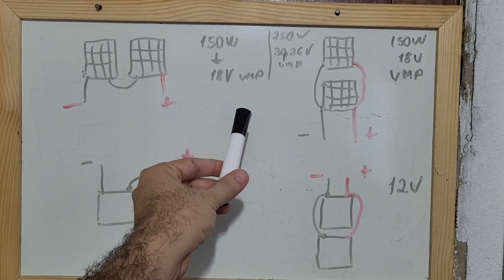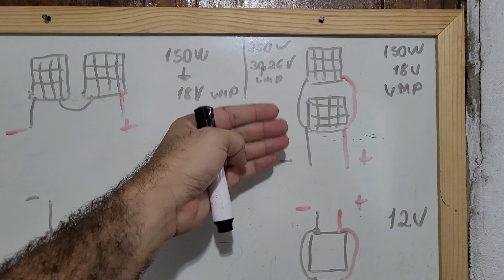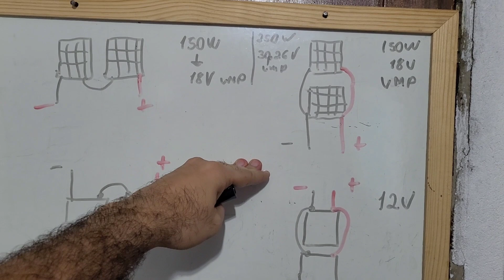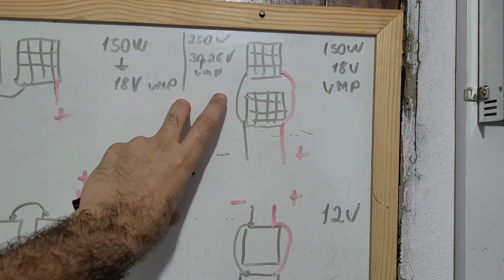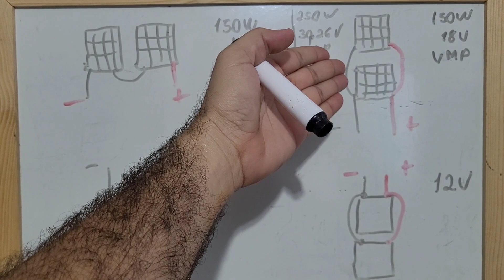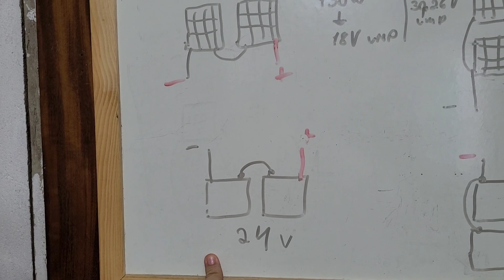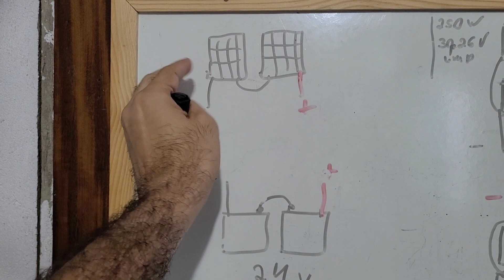Baterias em Série placas Solar tem que ser em Série? Energia Solar Off Grid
Baterias em série precisa de placas em série e baterias em paralelo precisa de placas em paralelo? NOVO POWMR 60A !!!

4000/8000w LVYUAN 220v - Estoque BRASIL